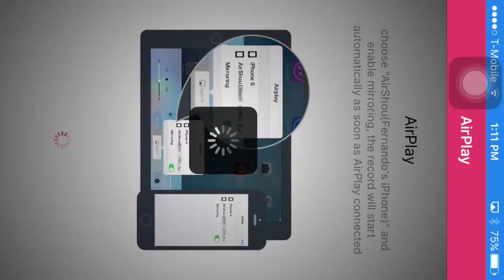SUPER HEXAGON!!-Gaming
Today, I finally bring back GAMING to the channel!! Enjoy :) -Razorcat 2.0